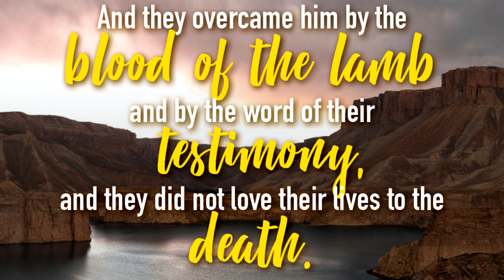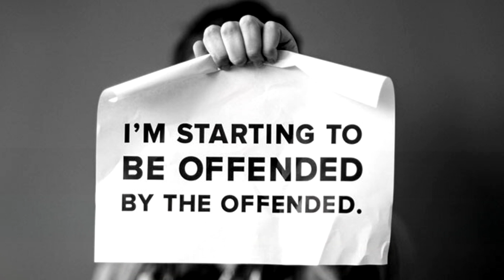Light of His Glory